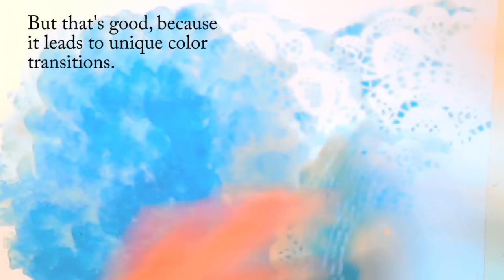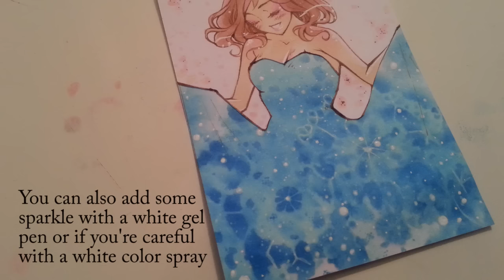How to paint: Doily background (COPIC various Ink) -Reupload-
_Reupload_
Make sure to put something under the paper before beginning with this technique! Otherwise your table would be full of color :P
This video is a little bit older. I hope the quality is not that bad.
Post your results of this tutorial on my facebook tutorial page :)
I would really like to see them!
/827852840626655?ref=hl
★ What I used:
* Cake doily
* nail polish remover
* Copic Various ink B16
* cotton pad
* pipette
* white spray (cheap one)
* Cardboardpaper from Ebeling
Any questions? Just ask me in the comments :)
I will answer as fast as I can!